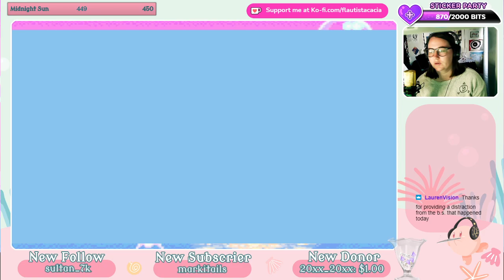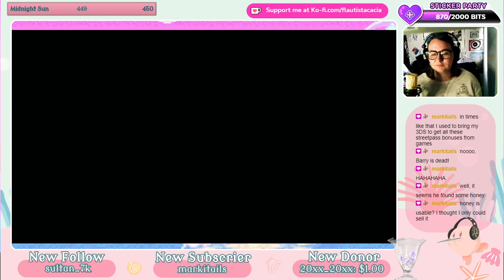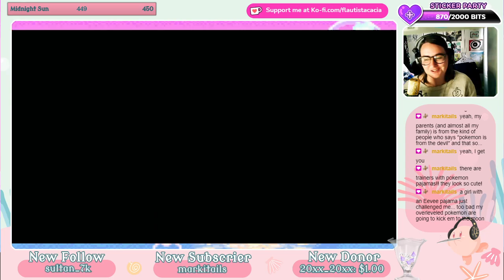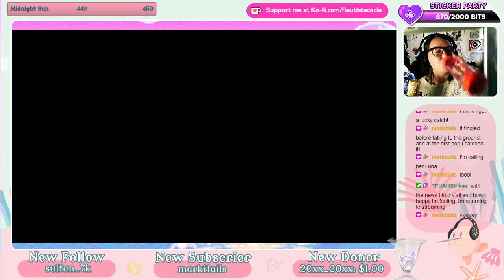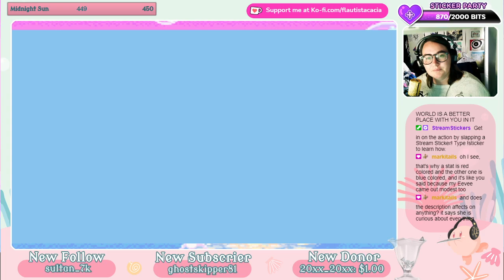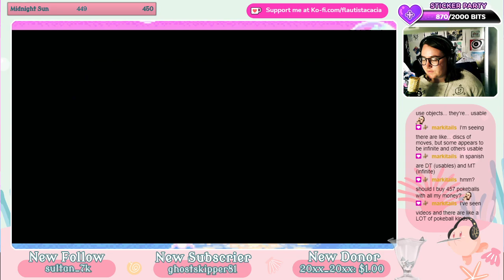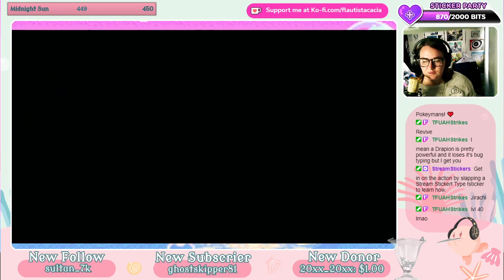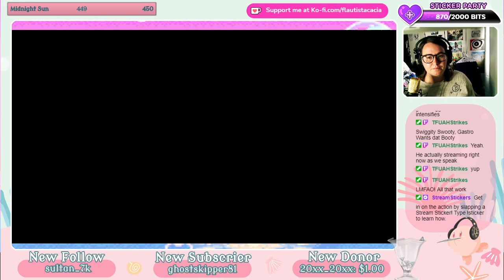Pokemon Shining Pearl (Part 2)